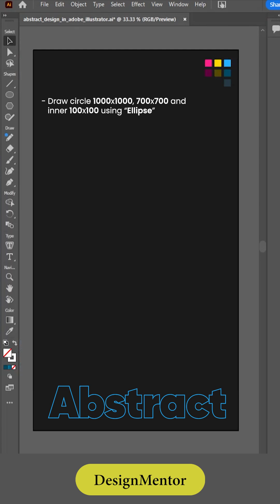Abstract Design - Part 9 in Adobe Illustrator illustrator | DesignMentor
Using Ellipse and Rotate tool and Shape Builder, Let's Create Abstract Design in Adobe Illustrator

Graphic Designer
UX Designer
User Experience Designer
Infographics
Design Thinking
Interaction Designer
Data Visualization Chart
Smartwatch Designer